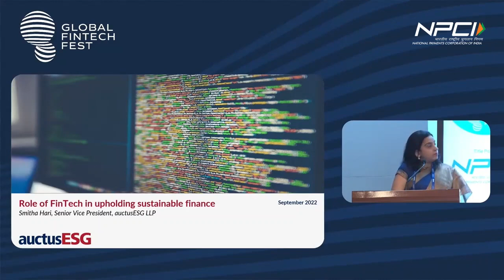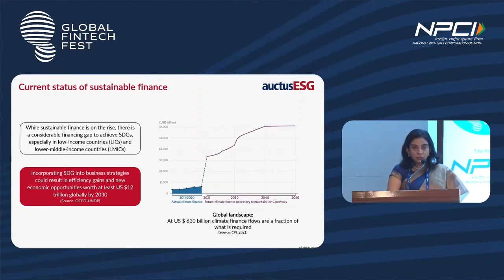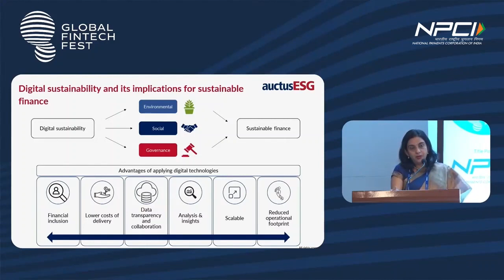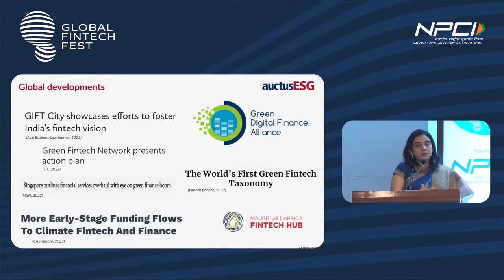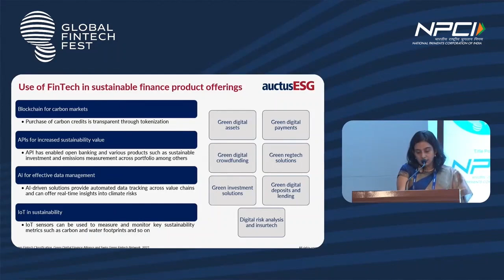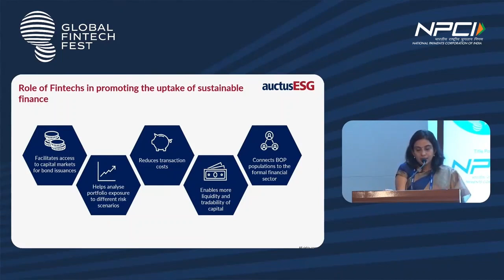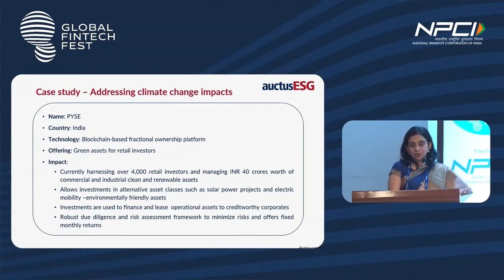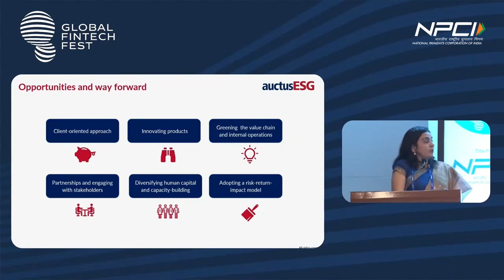GFF' 22 | Masterclass on Role of fintech in upholding sustainable finance | Ms. Smitha Hari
Ms. Smitha Hari, Senior Vice President, AuctusESG in her masterclass, depicts how fintechs have provided a strong framework for sustainable finance with respect to achieving social, economic, and environmental objectives. The session also highlights the difficulties in scaling sustainable finance as well as the effects of digital sustainability.